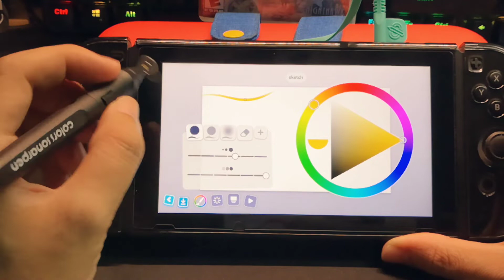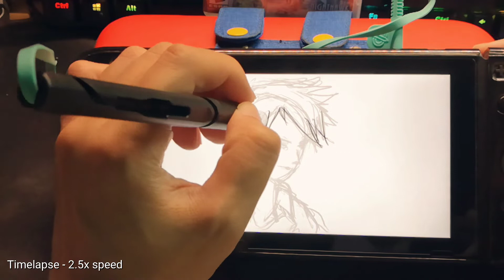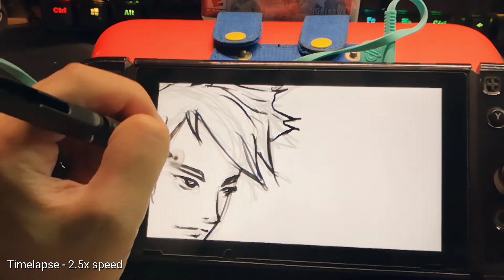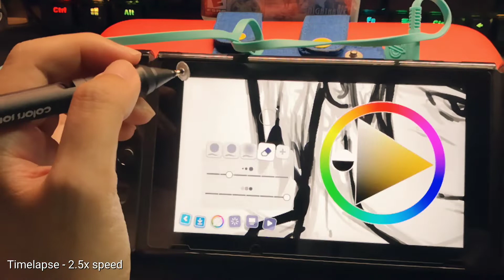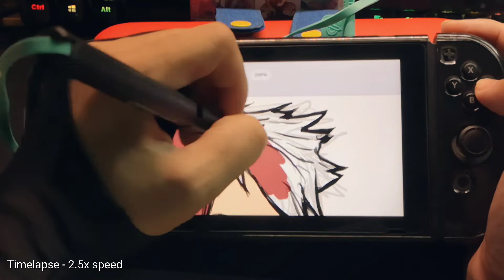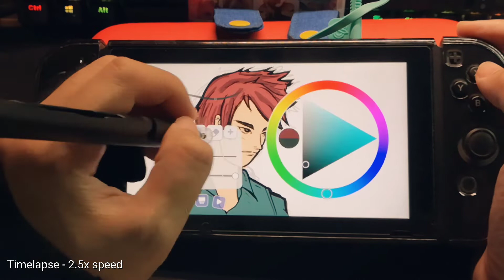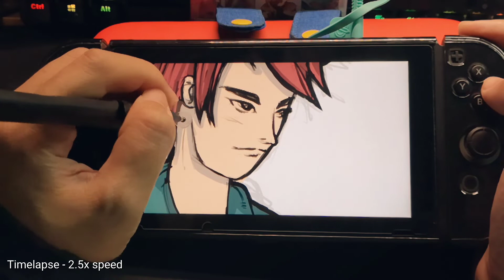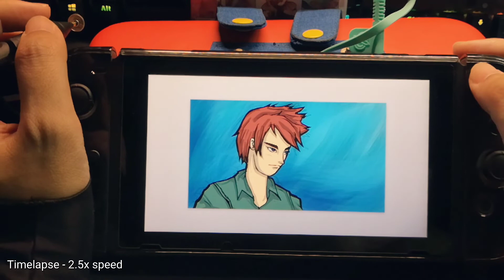Digital Art on Nintendo Switch?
This video is a quick demo of me doing a doodle on the Nintendo Switch through a game called Colors Live. This game comes with a stylus called the Colors Sonarpen which is capable of pressure sensitive strokes. While the features in this game/app is pretty limited, it does have fundamental tools for you to create nice digital arts.